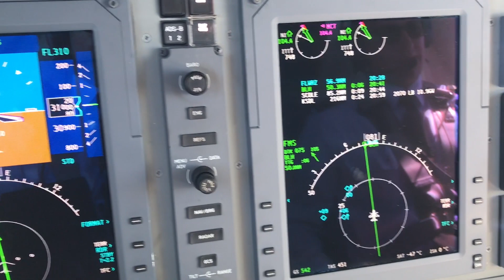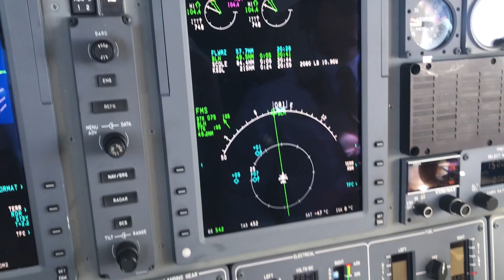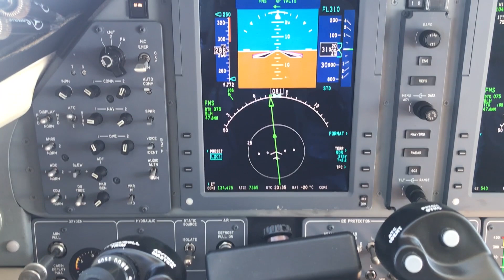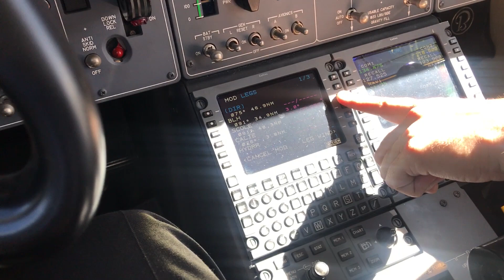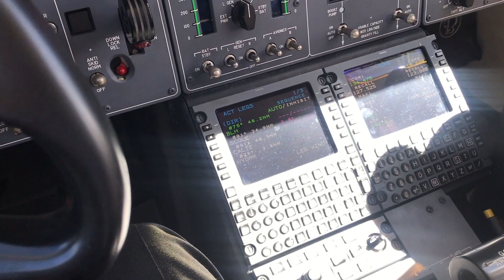Beech Premier Jet - John Wayne Airport, Orange County, CA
Approach and departure from KSNA, John Wayne Airport.

Beech Premier Jet

Arrival DSNEE4.